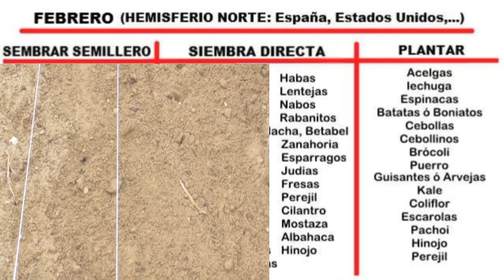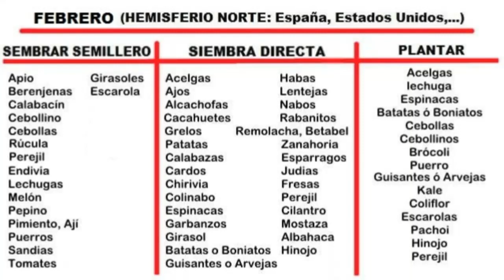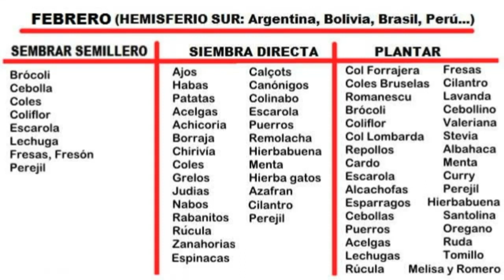QUE SEMBRAR EN FEBRERO (Calendario De Siembra) Hemisferio NORTE y SUR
Que sembrar en Febrero un calendario de siembra tanto para el hemisferio norte como para el sur 2:42